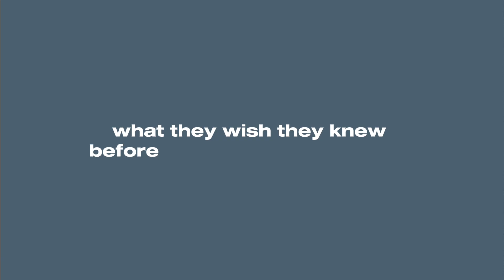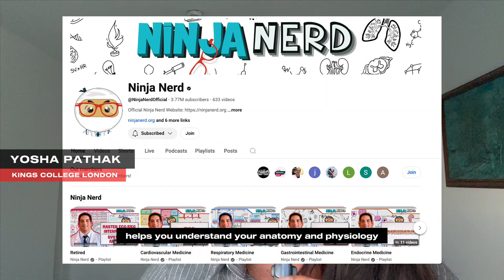WATCH THIS BEFORE STARTING MEDICAL SCHOOL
Medical school is a new and exciting beginning. But having been through the years, 10 medical students share WHAT THEY WISH THEY KNEW before starting - so you don't make the same mistakes.

Most importantly - all of the advice in this video was everyone's raw, honest opinion. The only prompt given was "in about 30s, share one thing/ what you wish you knew before medical school"...

Timestamps:
0:00 Intro
0:20 Celebrate small wins
0:59 Consistency vs perfection
1:27 Commuting
1:49 Do side quests
2:30 There is time
2:56 Placement tips
3:34 Join societies
4:13 Power in people
4:50 Don't chase perfect grades
5:33 Study tips
6:06 This is just the beginning
6:36 You deserve to be here

Everyone's @s and links (in order of appearance):
Yosha Pathak - King's
Instagram and Tiktok: @Medbaddieee
Startup: @Orbion.uk Instagram and Tiktok
Check out LinkedIn too :) @Yosha Pathak

All of these guys are happy to be followed / emailed / DMed with any queries so please do make the most of their help!!

It helps me fill the empty void inside.